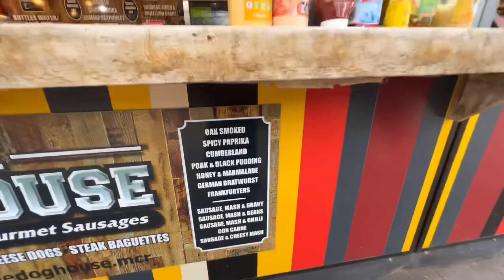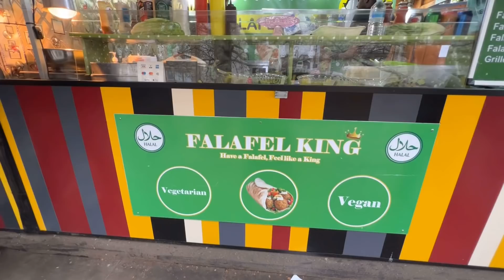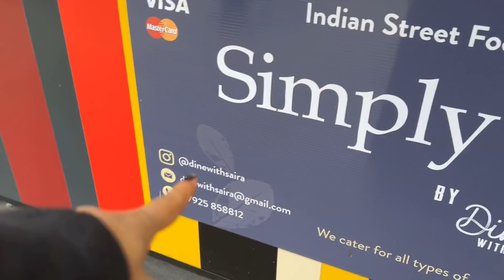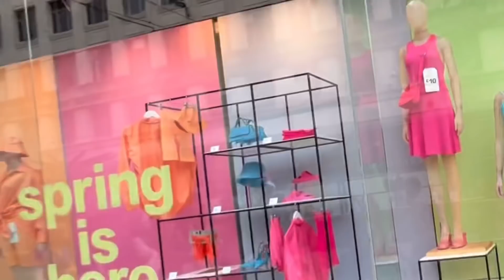Manchester united 2nd epic || Manchester in England ka talent 😂😂london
Apko kon sa part acha laga vo jarur bataiya ga comment section may.
Mere pyare supporters bahat pyar dekhaiye is video ko

It's my youtube Vlog I Hope you will shower The same Love and respect You are giving me on Instagram.
Your 1 share can make me a big change for me, so please do share ____________________________________________________